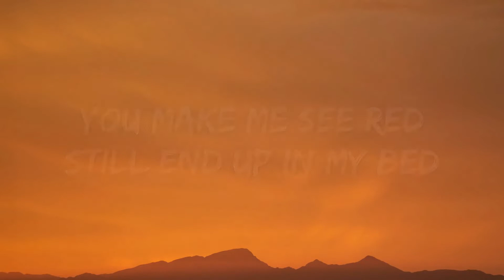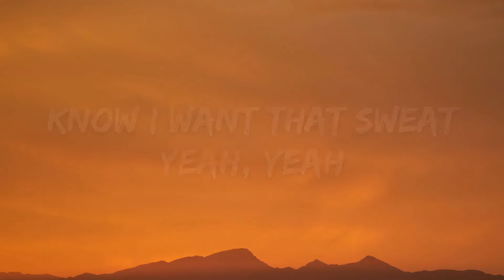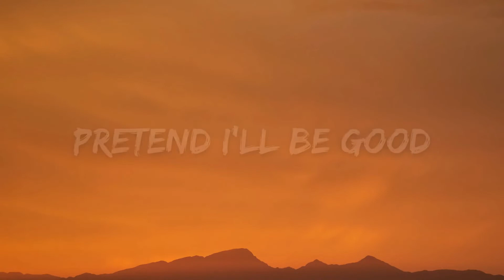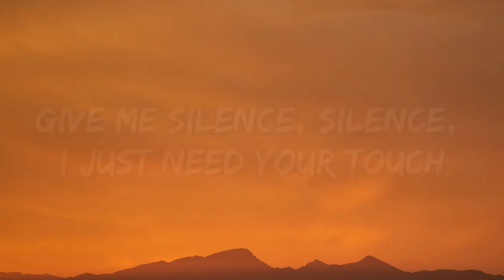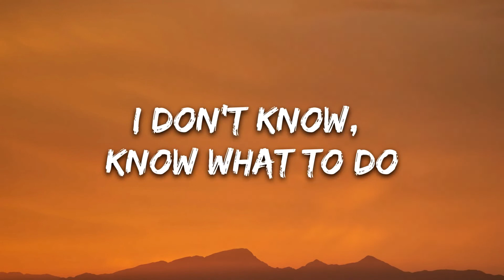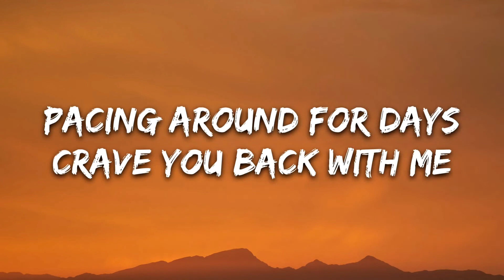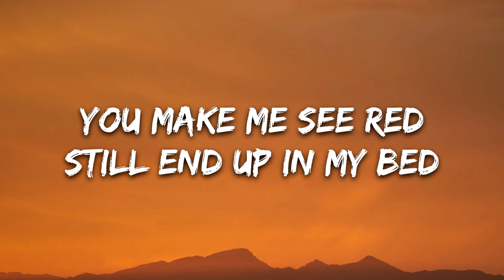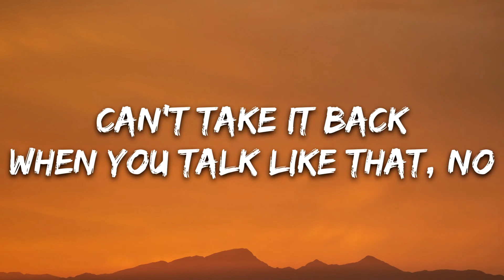Martin Garrix - Pressure (Lyrics) feat. Tove Lo 🎵1 Hour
1 Hour Loop of "Pressure" by Martin Garrix feat. Tove Lo. Hope you enjoy :))

🎧 Martin Garrix - Pressure (Lyrics) feat. Tove Lo

🎤 Lyrics: Martin Garrix - Pressure feat. Tove Lo

[Verse 1]
I'm in a mood
I'm still tasting you
Pacing around for days
Crave you back with me
Pretend I'll be good

[Chorus]
Give me silence, silence, I just need your touch
Know your violence violence, hides on the tip of your tongue
In the darkness darkness, we go on and on
Always under pressure
(Pressure, uh)

[Verse 2]
Can't take it back (Back)
When you talk like that, no
You make me see red
Still end up in my bed
Know I want that sweat
Yeah, yeah

[Chorus]
Give me silence, silеnce, I just need your touch
Know your violence violеnce, hides on the tip of your tongue
Always under pressure
(Pressure, uh)

[Bridge]
I don't know, know what to do
Tension just feels so thick in the room
I don't know what to do
Always under pressure
(Ah, ah)

[Chorus]
Always under pressure